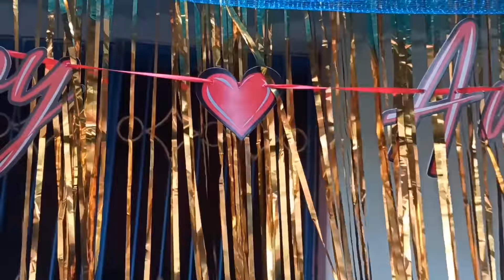Our 1st Anniversary Vlog || Family time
Heya 🌚 This is Roshan and Deepika from Rourkela, Odisha. Basically we're a newly wedded couple and we're also a keen travel enthusiastic couple who just love to explore new places.
We welcome you all to travel with us and enjoy the journey of life 🌟